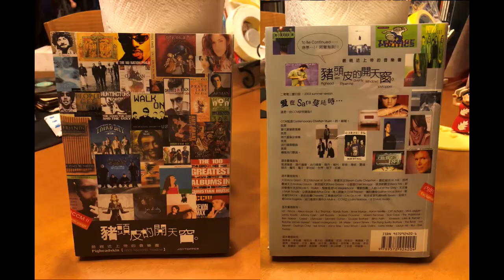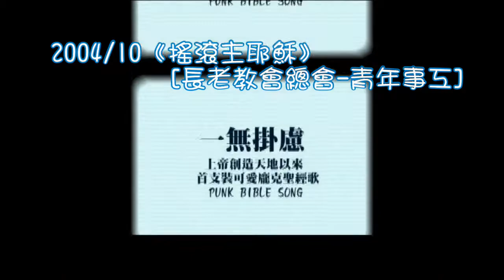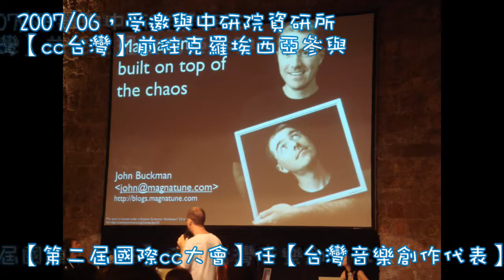朱頭半生緣 06 後豬頭皮時代 －02 （2003 2007）ｐｉｇｈｅａｄｓｋｉｎ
2003小說「2008年 台灣CCM top-10」校園出版社(07月)。
2004 CCM工具書「豬頭皮的開天窗」榮光出版社(01月)。
2003沒幹啥 出了兩本書 …
[1].  2008台灣CCM top-10…
2003年就預測2008年….結果 貢孤! … 當然!
[2].   豬頭皮的開天窗 (福音音樂工具書)
2004/02【台灣神學院】信徒神學系-開課「CCM-當代基督教音樂」。一學期。
2004/228。牽手護台灣。主持『台灣魂』演場會。
。。。濁水溪公社。。。
2004/09『來唱我的歌-(cc)授權計畫』[中研院-資訊所]。(CC台灣)。
2004/09【行政院新聞局-第一屆閩南語流行歌曲創作比賽徵選】。【評審】
2004/10《搖滾主耶穌》[長老教會總會-青年事工]
2004/10創作『一無掛慮』mv【搖滾主耶穌】專輯。
2005/02開始【長榮大學】開課『流行音樂研究』。兩學期。
2005/02/28主持『228 say yes to Taiwan』演場會。
2005/07帶著女兒，參與「人魚朵朵」電影演出。
2005/08【台客搖滾驚險輯】。
2005/08【青輔會。「作伙搞音樂」】。【評審】
2005主持[ETFM]『黃國倫/音樂101』(08月始)「豬頭皮遊樂園」。(塊狀/半年)。
2005/09開始【真理大學】開課『流行音樂的藝術文化』。
2005/09【山基通路科技股份有限公司】企業歌「3G大未來」。(改編[哇哈哈])。
2005/09參與【台客搖滾】第一屆@台北。
2005/11《秋天的孩子》李坤城 紀念 孩子 李卓奇。（CC授權）。
2005/11舉辦cc party(第一屆)(CCT=cc台灣)。
2005製作長榮大學校歌:搖滾版、舞曲版。
2006/02開始【真理大學】開課『流行文化的信仰探討』。
2006/02/28主持『228 say yes to Taiwan』演場會。
2006/03【台客搖滾DVD】。
2006/03與一群同好共組(CCG=cc Gsrden=cc樂園=民間推廣cc組織)@ NII。
2006/04參與【台客搖滾】第二屆@台中。
2006-母語創作比賽。佳作。坤天坤地 (李坤城詞/朱約信曲)。
2006/07。cc party(第二屆)=「CC Tawian + cc garden」合作＠南海藝廊。
2006/08【交通宣導短片】(交通部＋台南市政府) with豬小妹＋呂美柏。
2006/08/19.受邀. 參與.【韓國cc salon】。
2006/07/29【野台開唱】cc燒賣站.cc推廣唱演會。小小台灣人權演唱會。
2006/07/30 野台開唱「悲情土台客」，共受邀「野台開唱」第三次。
2006/08/05策畫「普渡台灣魂音樂會」「228基金會」
2006/09《朱頭皮大戰豬小妹-[30種美麗的悲慘人生]手機答鈴短歌行　典選音樂。（CC授權）。
2006/09創作『瘋狗亂吠』mv【朱頭皮大戰豬小妹】專輯。
2006/09 踍狗亂吠抓狂歌(紅衫軍之亂) 【朱頭皮大戰豬小妹】專輯。
2006/09開始【長榮大學】開課『流行文化與人生』。
2006/10【7-11】（孤女願望篇）「2人經濟學」。(廠商要求抄襲[孤女的願望])統一超商。…xd…
2006/10/27主辦【全國cc作品大匯演】@ the wall.台北。
2006/10/28受「228基金會」之託，策畫「228之光。護台灣」@台北228公園。

2007/01/10【中研院.cc國際研討會】。【台灣音樂創作代表】。演講。
2007/03/03受「長老教會總會」策畫「228。青年。紀念音樂會」@大安公園。
2007/05參與【台客搖滾】第三屆@台中。
2007/06，受邀與中研院資研所【cc台灣】前往克羅埃西亞參與【第二屆國際cc大會】。任【台灣音樂創作代表】。
2007/08 經營「女狼俱樂部」live-house【京華城】。(3個月)。
2007/08/05，參與「國際wiki大會」，舉辦cc party(第三屆)(CCG)。
2007/09/08，受「228基金會」之託，策畫「普渡台灣魂」台北228公園。
2007/11主持[公視]主持.公視.　飆紀錄Live夜
2007/12【cc亞洲會議】，召集cc asian band，錄專輯，演出。
2007年張睿銓專輯【創世紀vol.2】中"Ghost in the Machine(攏不知)"中口白
2007 全民大悶鍋 GEORGE 假扮 豬頭皮
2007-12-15 主持【世界人權演唱會】FT.JANET 民主紀念館(前-中正紀念堂)